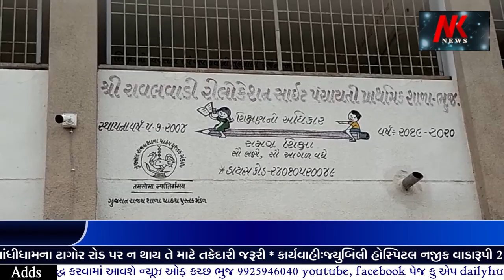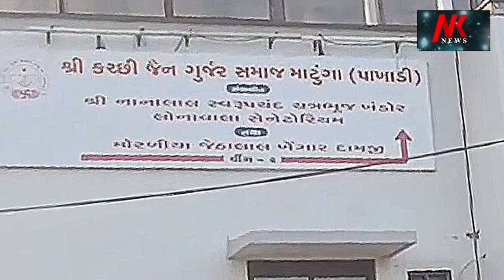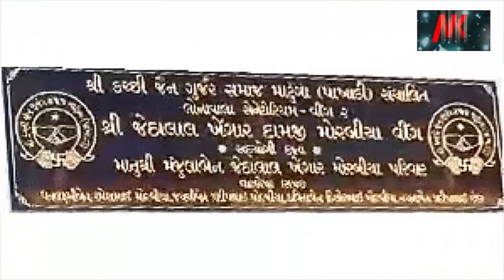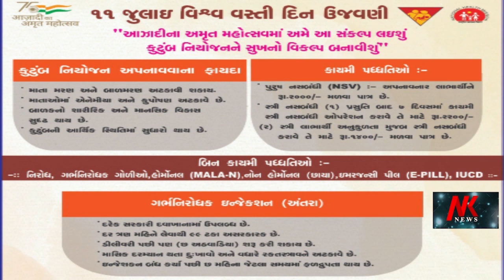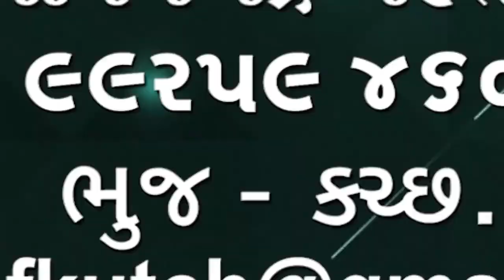lions club: Donation રાવલવાળી પંચાયતી પ્રાથમિક શાળાને દાતાએ વોટરકુલરનું દાન આપ્યું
વોટર કુલર નું દાન
ભુજની રાવલ વાળી પંચાયતી પ્રાથમિક શાળાને લાયન્સ કલબ ઓફ ભુજની પ્રેરણાથી દાતાએ વોટર કુલર નું દાન આપી બાળકોને ઠંડા પાણીની વ્યવસ્થા કરી આપી